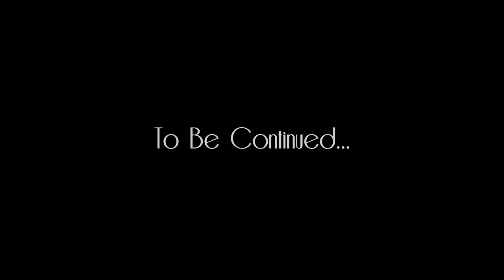Myr and Jay Play: Bioshock (Part 6)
Have to get those snappies.